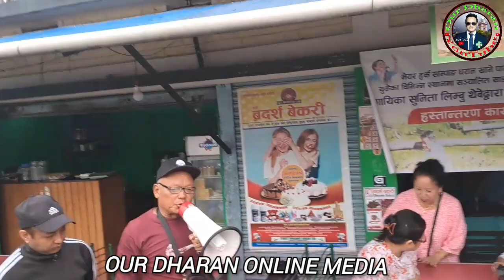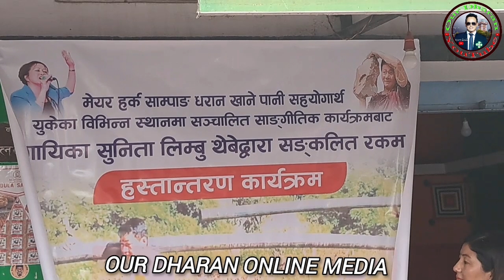कोकाहा प्रोजेक्टको लागि फेरि आयो आर्थिक सहयोग